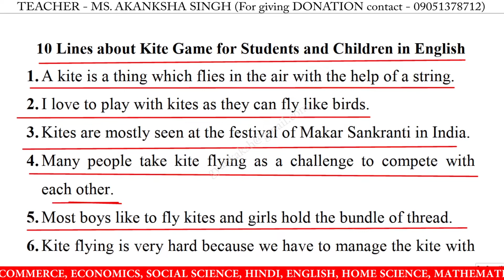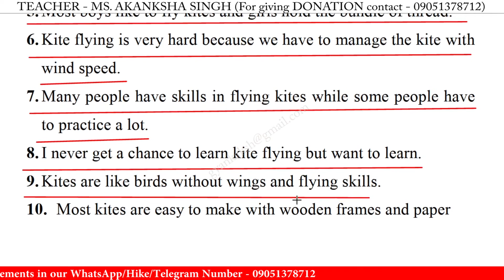10 Lines on kite in english | kite 10 lines essay | few lines on kite in english writing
10 Lines on kite in english | kite 10 lines essay | few lines on kite in english writing | kite speech in english 10 lines

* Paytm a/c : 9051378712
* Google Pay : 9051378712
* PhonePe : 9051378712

10 lines on kite,
10 lines on kite essay,
10 lines on kite in english,
10 lines on kite speech in english,
10 lines on kite speech,
10 lines on kite,
speech on kite in english,
speech on kite,
kite 10 lines 2nd class,
kite 10 lines essay,
kite 10 lines in english,
kite 10 lines,
kite essay in english 10 lines,
kite speech in english,
10 lines on kite for class 1,
10 lines on kite for class 3,
10 lines on kite for class 5,
10 lines on kite for class 4,
few lines on kite,
few lines on kite in english